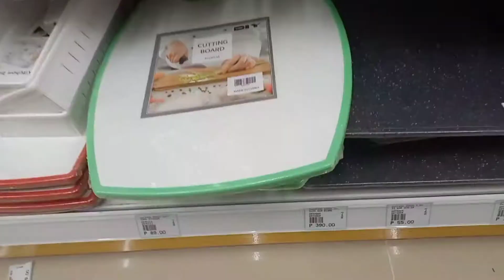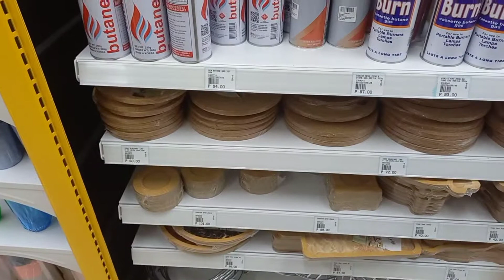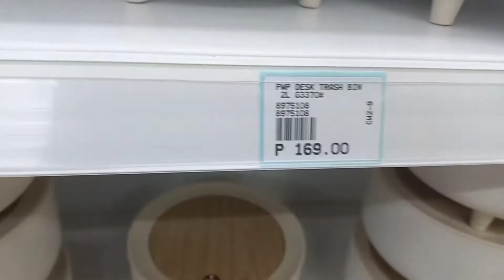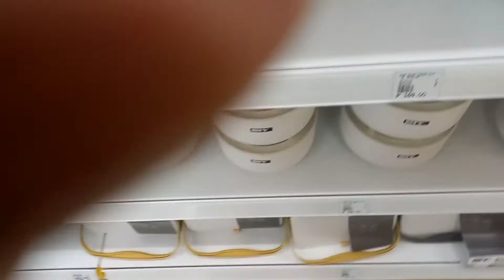MR. DIY STORE | WHAT'S INSIDE?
Hi guys i hope you will enjoy to watch this video.First ko lang makapasok diyan i was curious what's inside and kung talagang mura lang..Ang dami mong pwdng bilhin diyan di ko na navediohan ung mga iba,,mga tools sila may gamit pang cr etc..